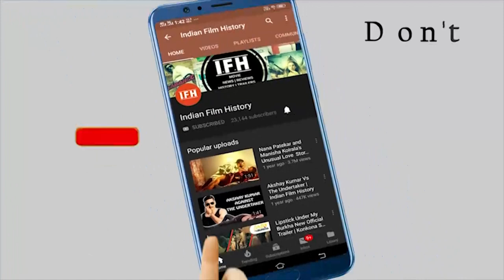Upcoming Fabulous Movies In Month Of October 2019 | IFH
Address:
1/3,Shere Punjab Colony,
Andheri East.
Mumbai 400 093
India.